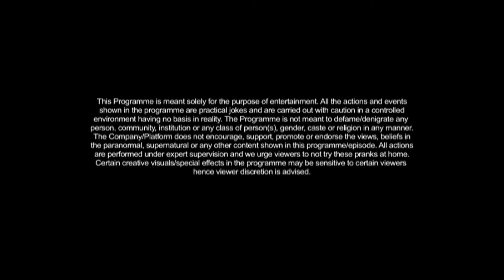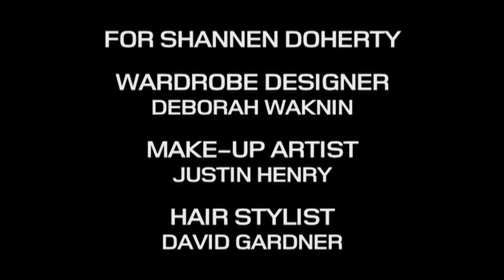Scare Tactics: Season 2 Episode 1 - Killer Bees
Note: This is not the best of quality and no intention of money is to be made here. This is being uploaded for Preservation.

Season 2 seems to be hard to find for many folks and fans of this show...Scare Tactics. I do have all of the episodes.

A beast carjacks some campers, there is a deadly swarm of bees and a mother unleashes her demented son.